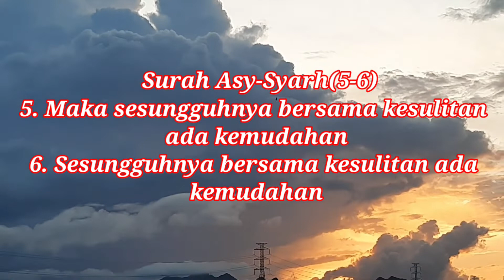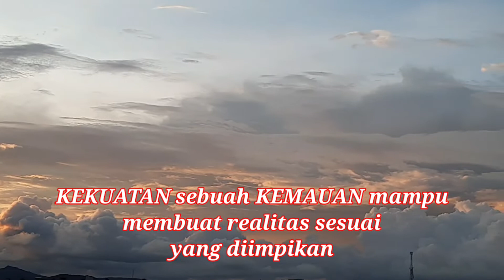Kunci Sukses Bioflok Ikan Nila, menentukan Airator(sesi teknis)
Kunci Sukses bioflok ikan nila

Hal teknis paling vital dalam budidaya ikan nila sistem bioflok adalah airator atau sumber udara untuk meningkatkan DO atau oksigen terlarut dalam air. ketidakseimbangan oksigen terlarut dapat menyebabkan sulitnya bakteri heteretrof menggandakan selnya dan seluruh mikroorganisme dalam air. sementara buat ikan nilanya, pertumbuhan akan melambat karena nafsu makannya berkurang. belum lagi jika terjadi kegagalan pembentukan flok, akibat oksigen terlarut rendah sehingga amoniak gagal terurai dan tercipta gas beracun pada dasar kolam yang menyebabkan ikan mati tiapa hari.